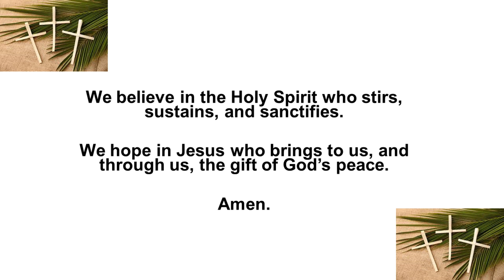28 March - Creed & Interview - St Paul's Lisburn